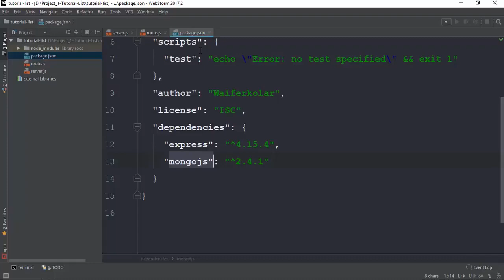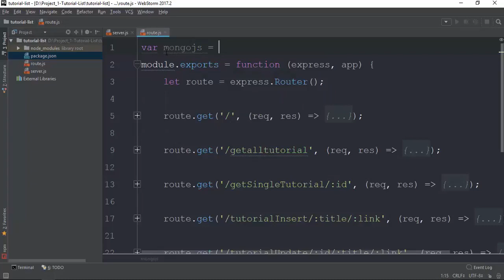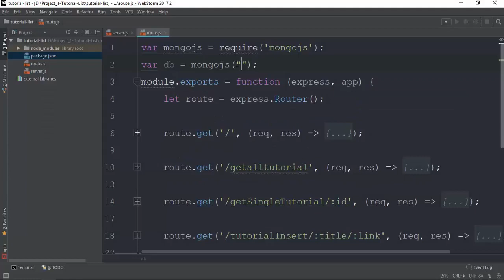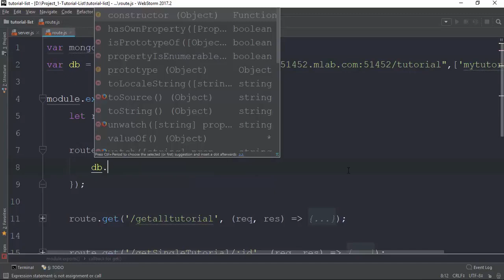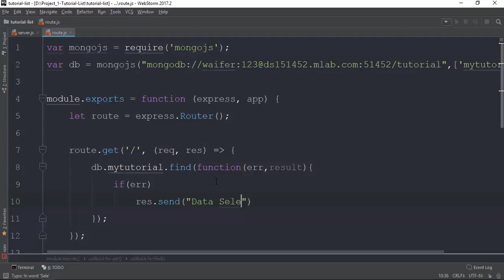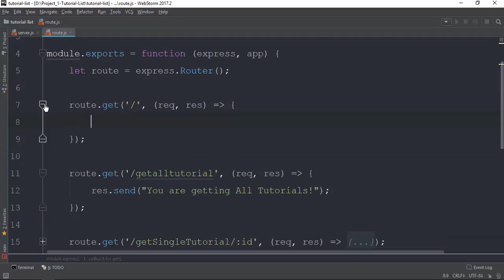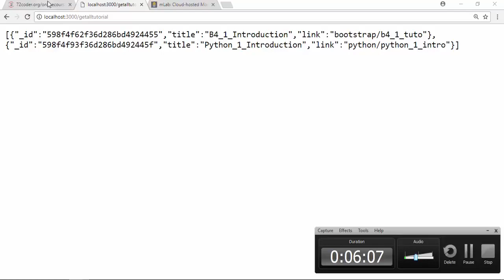007 Getting All Tutorial